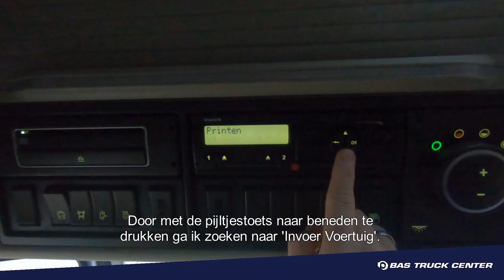Instructie - Out of Scope rijden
Het rijden met een digitale tachograaf zonder bestuurderskaart wordt 'Out of Scope' genoemd. Wanneer mag je dit doen en wanneer niet? John legt het uit!

In Nederland mag je uitsluitend op eigen terrein 'Out of Scope' rijden.  Bijvoorbeeld om de truck even te verzetten, of om de oplegger om te koppelen. Als je bij een klant aankomt en de truck even moet verzetten, mag dit dus niet! Daar staan hoge boetes op.

Monteurs mogen ook 'Out of Scope' rijden om een proefrit te maken of om bijvoorbeeld een tachograaf te ijken. Als je bij de werkplaats bent geweest en een monteur heeft 'Out of Scope' gereden, dan krijg je daar altijd een verklaring van mee. Mocht je controle krijgen, dan kun je die overhandigen als bewijs.

Hoe stel je 'Out of Scope' in op je digitale tachograaf? Ook dat John legt uit. Kijk je mee?